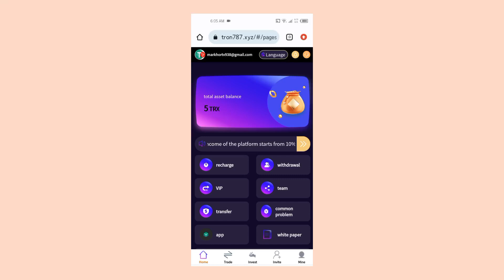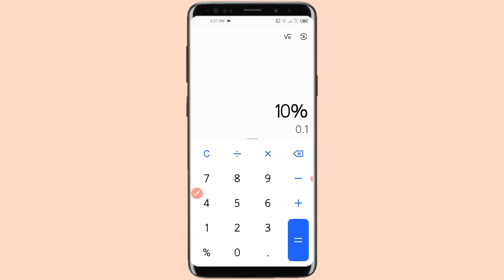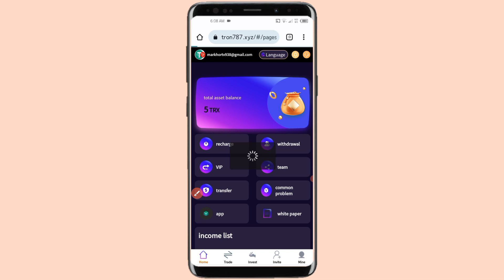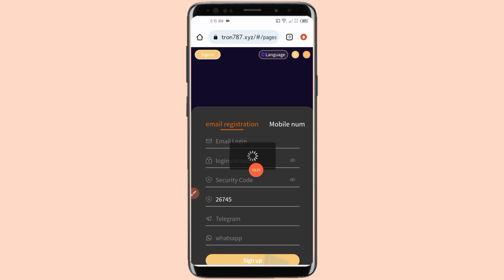Trx Mining site today | Free Trx Mining | New Trx Mining site | Tron787 Earning App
Related Topic 👇
Trx Mining
torn trx
tron coin
torn mining